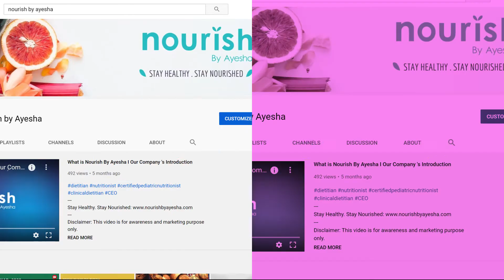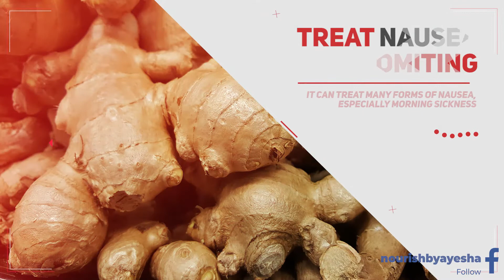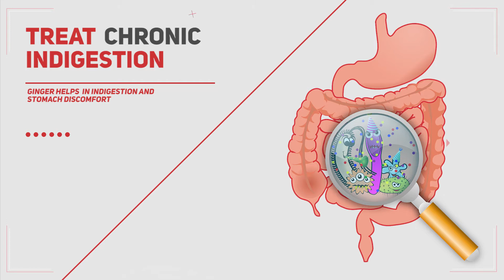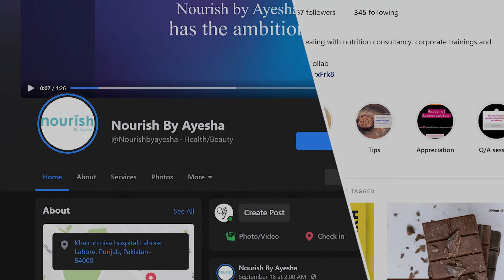10 Amazing Health Benefits of Ginger I Superfood I Importance of Ginger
Ginger is among the healthiest (and most delicious) spices on the planet.
It is loaded with nutrients and bioactive compounds that have powerful benefits for your body and brain.
Here are 10 Amazing health benefits of ginger that are supported by scientific research.
We will tell you why ginger is considered as a superfood and how Ginger is important for us

Ginger is loaded with antioxidants, compounds that prevent stress and damage to your body’s DNA. They may help your body fight off chronic diseases like high blood pressure, heart disease, and diseases of the lungs, plus promote healthy aging.